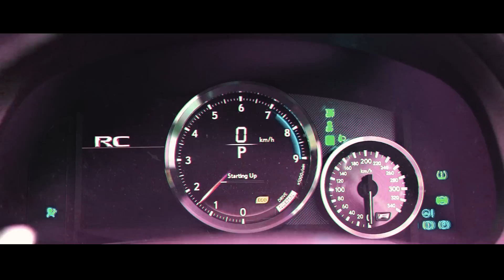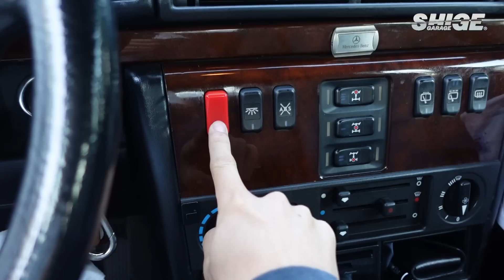【Mercedes-Benz G320L ゲレンデ】デザイナーのおしゃれカスタムカー紹介！【93年式】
今日は藍が2年前に購入したゲレンデを紹介してます！
Mercedes-Benz G320L （1995）
3200cc （V6 / 4WD / 4AT）
4040×1800×1965mm

シゲの愛車👇
1st：LEXUS RCF
2nd：NISSAN フェアレディZ33 （350Z）
3rd：DAIHATSU コペンL880K
【しげガレージ / SHIGE GARAGE】

どうも、読売巨人軍の重信慎之介です✌︎
僕の趣味の『車いじり』や『DIY』などを配信していく予定です。
最終的にはイケてるMyガレージをつくりたいなぁ。と思っています！
野球選手やそれ以外の方とのコラボ動画も配信していきます！